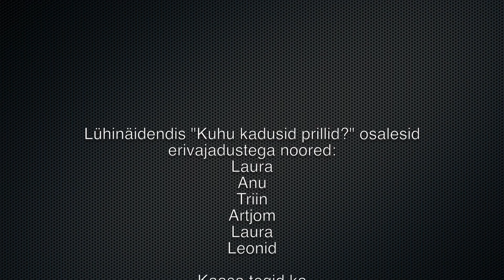Aivo Paljasmaa erivajadustega noortega näidendiproovis